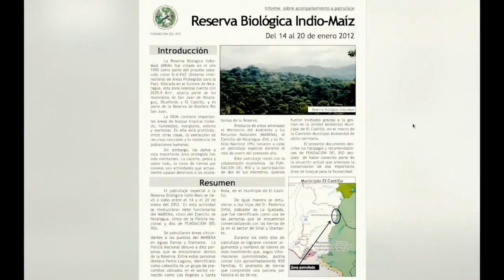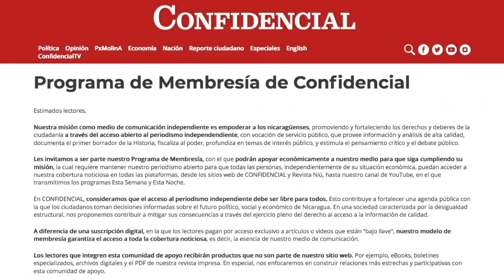Fundación del Río: 30 años de lucha por la conservación de los bienes naturales en Nicaragua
Un documental de Fundación del Río sobre la trayectoria de esta asociación fundada en 1990, para
promover la conservación de los bienes naturales y el buen vivir de las poblaciones en el Sureste de Nicaragua.
Unas semanas antes del estallido de la crisis sociociopolítica de abril de 2018, Fundación del Río alertó sobre el incendio en la reserva de Indio Maíz y la negligencia oficial, y el 13 de diciembre de ese mismo año fue despojada de su personería jurídica y de sus bienes por una orden política del gobierno.